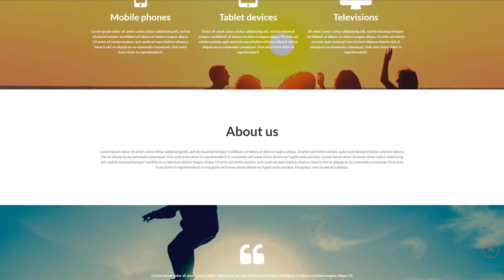Videographer Services Joomla Template by RockThemes - 52024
For businesses like album, art, camera, cameras, company, digital, gallery, models, operator, page, photographer, photography, photos, picture, pictures, portfolio

Search Engine Optimized themes were intended to bring in online surfers and search engine spiders to your internet page.
By the use of a SEO-friendly digital product, the user gets the foundation to set-up a significant online project that can be easy-to-find with the standard key terms research. On top of that, you may make your web site achieve greater rankings in google search, so making it more likely that consumers will have a look at it.
Latest Search Engine Friendly Joomla themes here
Background videos are small and easily portable video clips that can be used in the background areas of sites with the goal to grab the internet consumers' attention as well as encourage them for much better analysis of your content.
This kind of component will let you bring life and motion to your website. Create an individual attribute and eye-catching look.
Find fresh Background video Joomla templates here
Responsive designs alter to smaller and greater display screen sizes promptly.
Responsive design is the reason why the website will provide a great viewing experience to all users across all devices.
Click for more Responsive Joomla designs here
Bootstrap is a front-end framework for creating websites and web-applications.
Through the help of Bootstrap, you may design 100 percent responsive sites using HTML and CSS based themes for typography, fonts, forms, buttons, tables, and the like.
Click for more Bootstrap Joomla design themes here